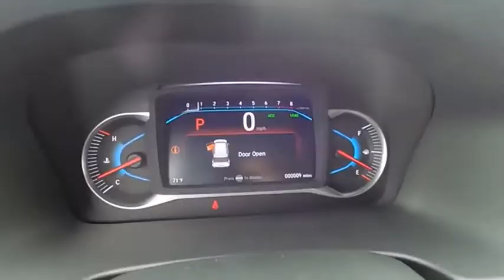2021 Honda Pilot Touring-7P New H51175